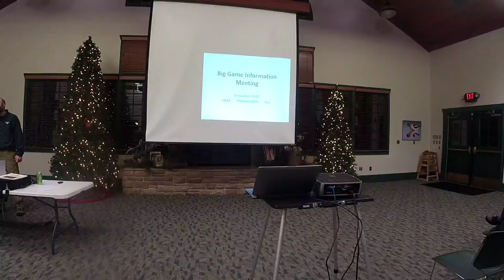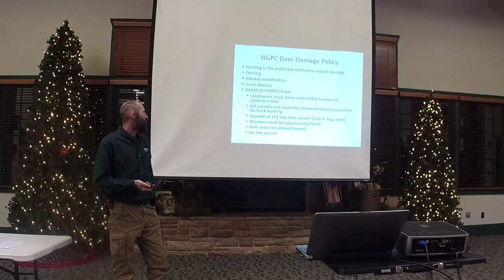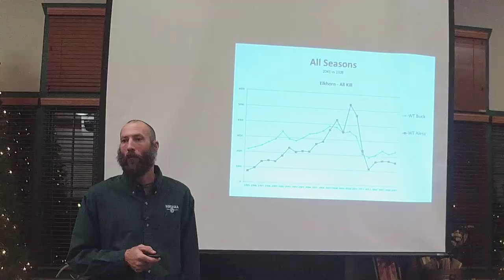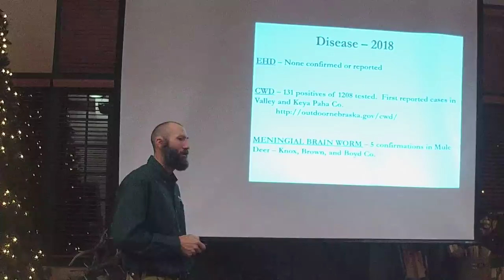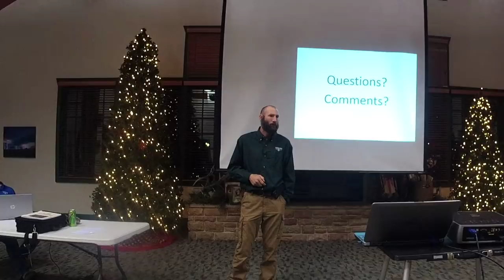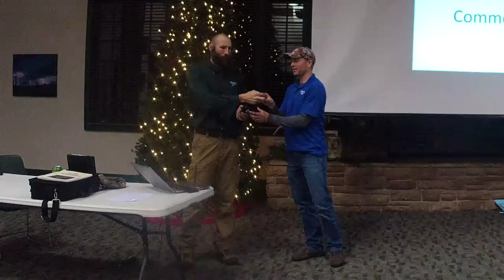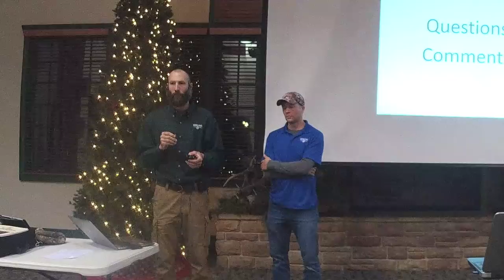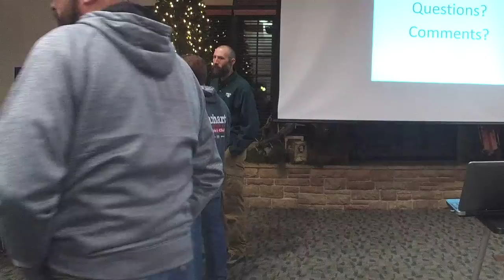Nebraska's Big Game Meeting - Live from Ponca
Livestreamed from Ponca State Park, Nebraska Game and Parks biologists share updates and answer questions regarding Nebraska's big game management. Topics include harvest numbers, disease concerns, season dates, permit prices and plans for the future.